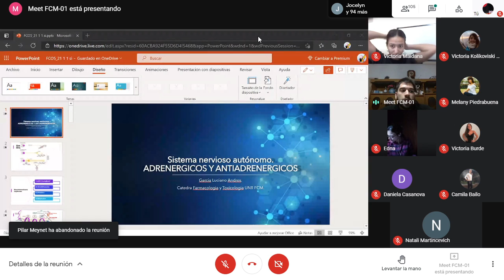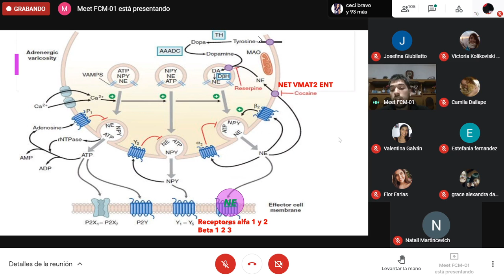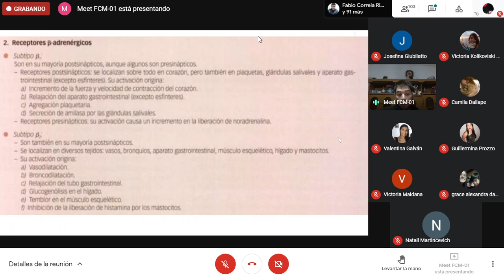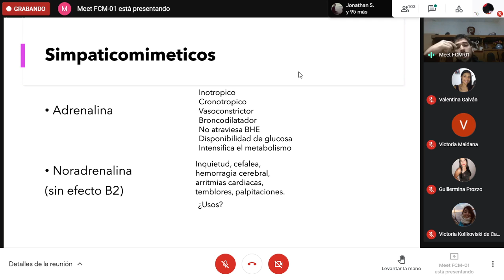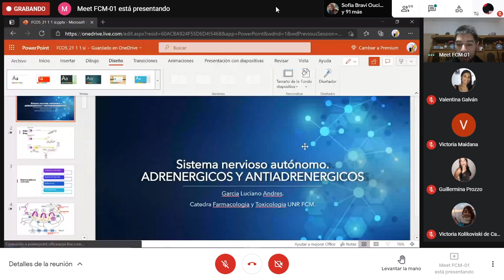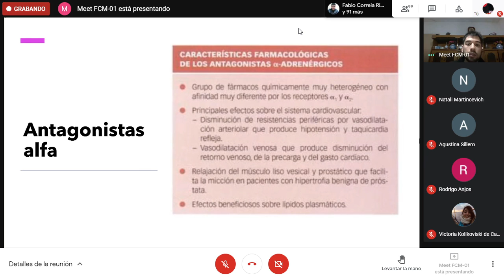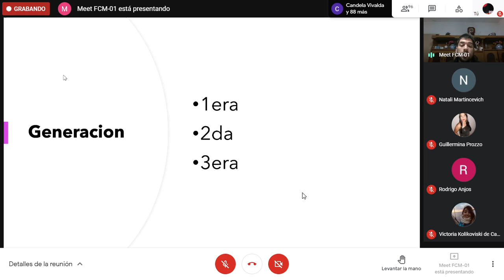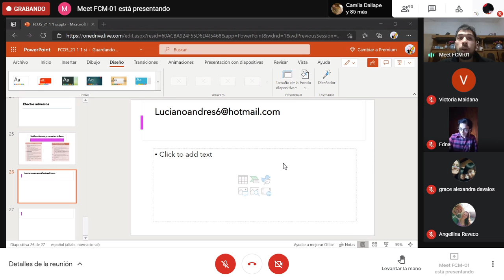3er año- Seminario farmacología. Adrenérgicos y Antiadrenérgicos